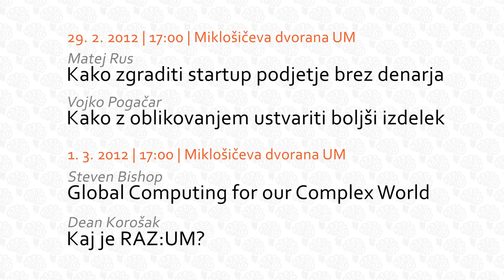Out of the Box - Vabilo - Februar 2012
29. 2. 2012 | 17:00 | Miklošičeva dvorana UM

-Kako zgraditi startup podjetje brez denarja
Mag. Matej Rus

-Kako z oblikovanjem ustvariti boljši izdelek
Izr. prof. Vojko Pogačar

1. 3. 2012 | 17:00 | Miklošičeva dvorana UM

-Global Computing for our Complex World
Prof. Steven Bishop

-Kaj je RAZ:UM?
Dr. Dean Korošak